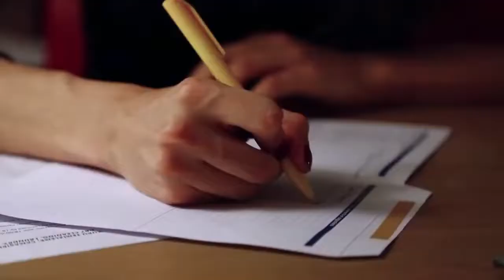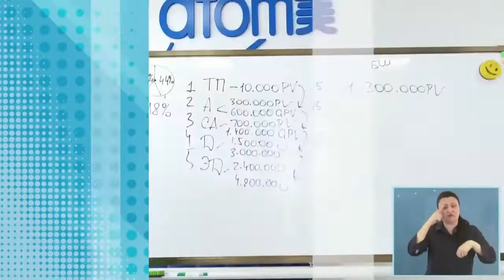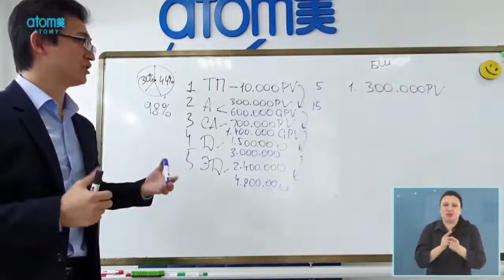Mika y Vladimir Khegay - Academia del Exito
Participación de Mika y Vladimir Khegay en la Academia del Exito